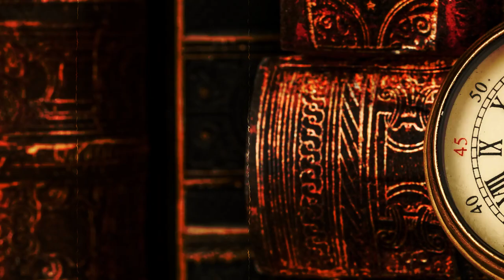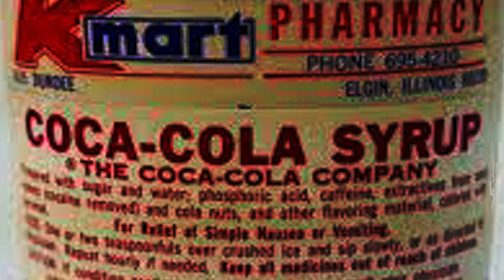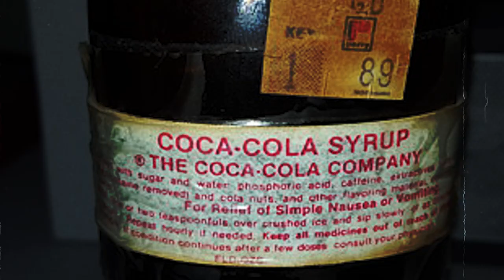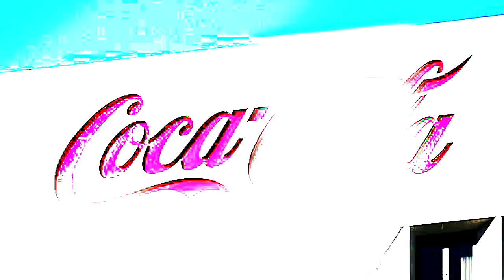How a Drug Addict Accidentally Created Coca Cola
Coca Cola is one of the Biggest Companies in the world having worth over $260 Billion. And yet, Coca Cola has a story most people are unaware of how a Pharmacist survive a fatal wound to the chest and created Coca Cola as an alternative for morphine.

John Pemberton was born in a middle class family. Having interest in medicine John pursue his career in Pharmaceutical Sciences. In 1864, the American civil war starts and John is drafted in the Confederates army. His future looks promising in the Army and is promoted to the rank of Lieutenant Colonel but in the battle of Columbus. John is severely injured in the chest and leaves the Army because of His condition. To ease the pain he uses morphine and becomes addicted to it and to leave this addiction John starts experimenting to create an alternative. That marks the beginning of the creation of Coca Cola when John mix coca with cocoa wine.